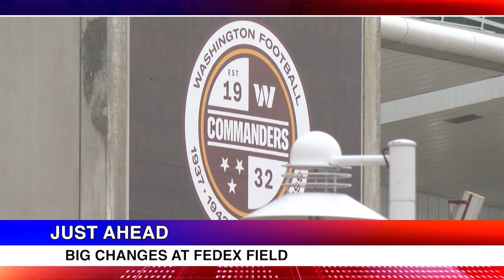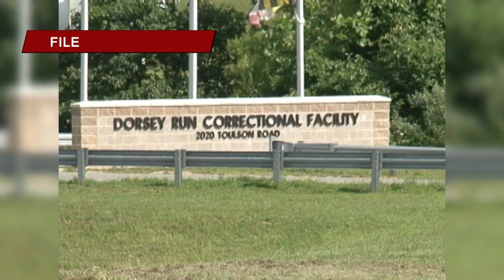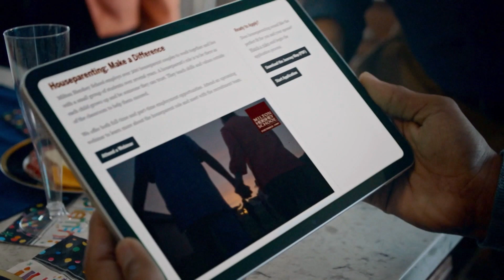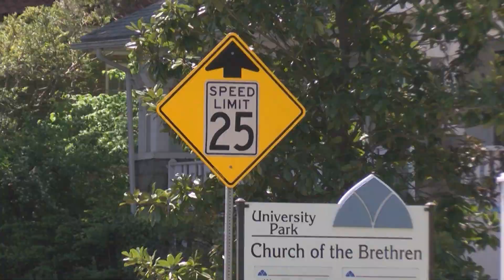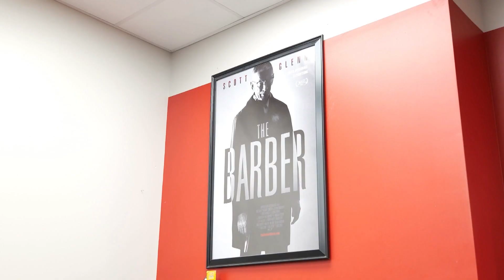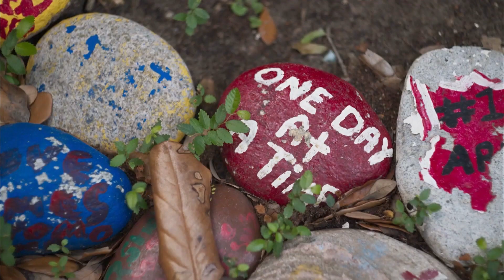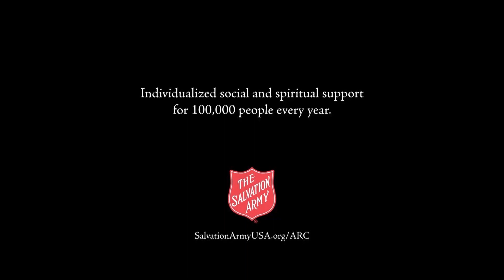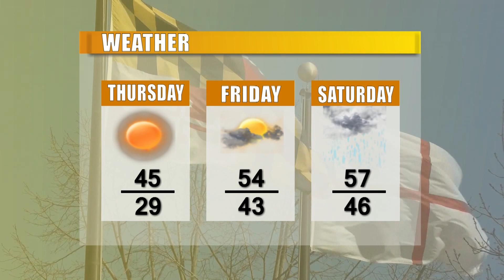CTV News 2/28/24